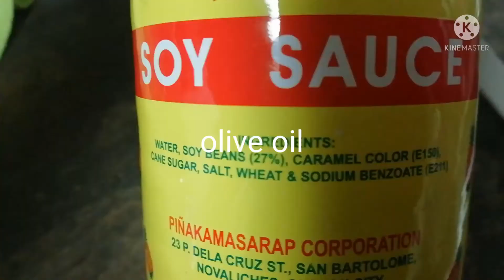MY SPECIAL BEEF MAMI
BEEF MAMI RECIPE@snowcapofficialjean501

Ingredients:

Beef Stock
Olive oil
Garlic
Union
Fresh Chives
Fresh Pasta
Magic Sarap
Salt
Soy Sauce
Cornstarch
Beef